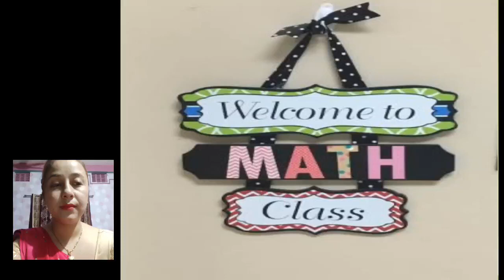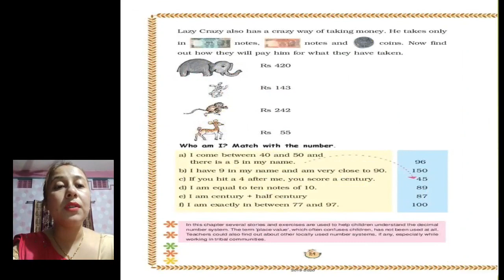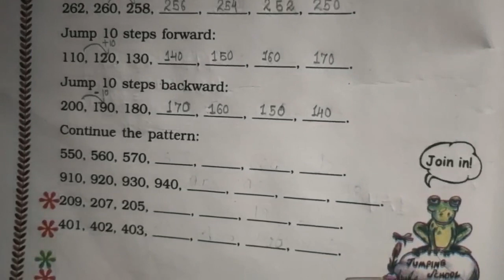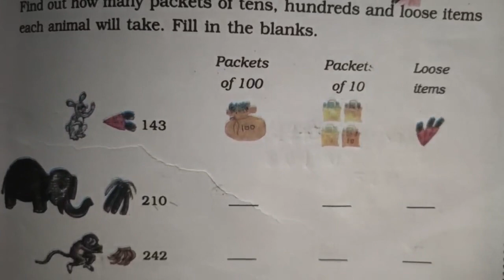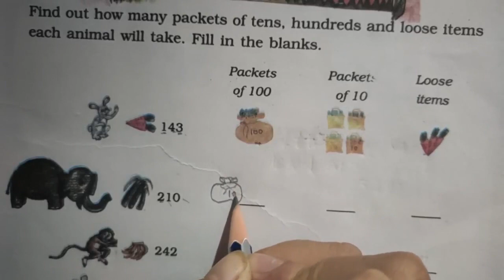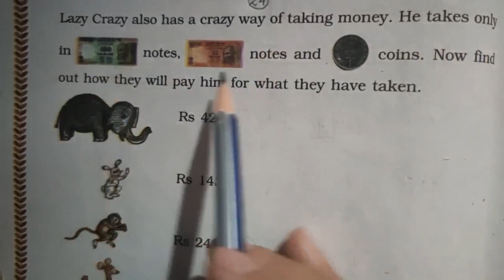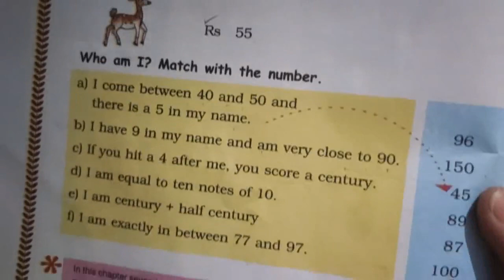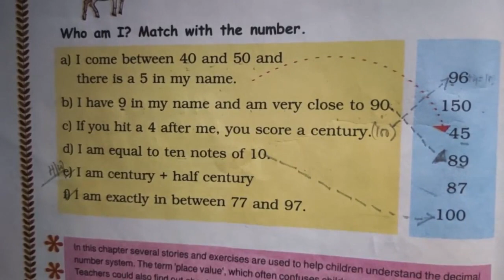MATH MAGIC NCERT: CH.2 FUN WITH NUMBERS PAGE 22,23&24